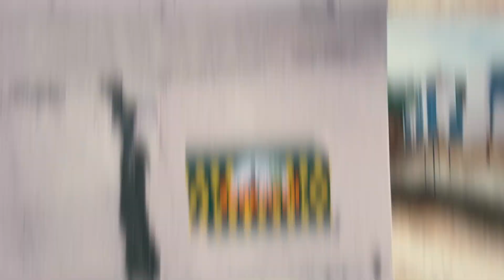ФУНДАМЕНТНАЯ ПЛИТА. Дом из газобетона.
Большой объем работы которой не видно - это фундаментная плита.
Дни идут, а визуально дом не видно. Но важно понять, что это самый важный этап строительства дома. Как только все сделали наилучшим образом и залили фундаментную плиту, визуальная часть строительства не заставит ждать, дом будет расти как на дрожжах.
Дом из газобетона растет очень быстро!
Мы будем показывать все этапы строительства двух домов на этом участке.

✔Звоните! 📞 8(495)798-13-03